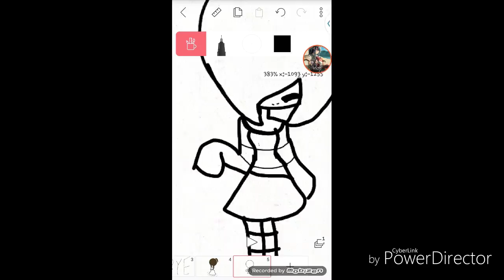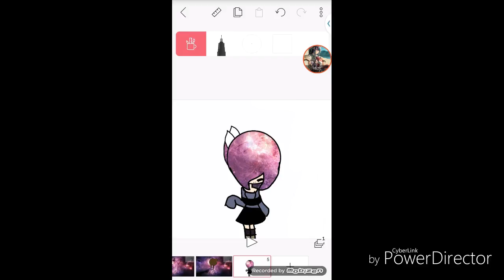A another speedpaint ( Galway Girl remix)